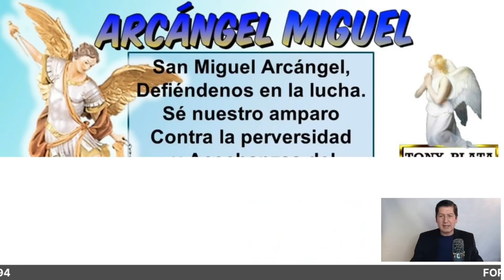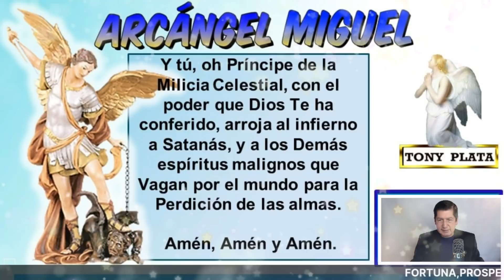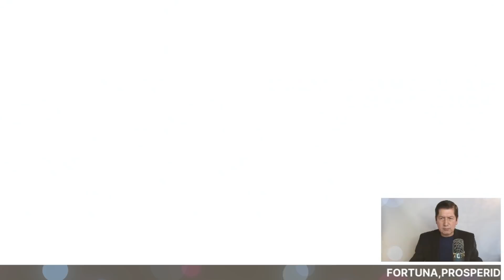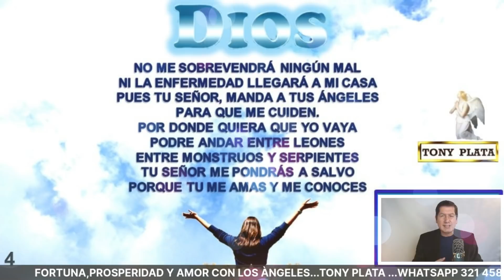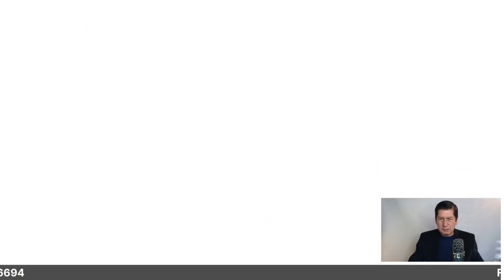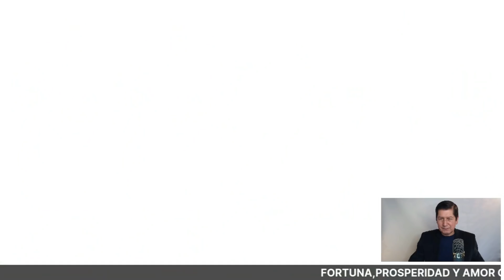NÚMEROS GANADORES PARA HOY 16 ENERO /TONY PLATA LOTERIAS Enero 2022🧚‍♀️🧚‍♀️🧚‍♀️ CHANCE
NÚMEROS GANADORES PARA HOY 16 ENERO /TONY PLATA LOTERIAS Enero 2022🧚‍♀️🧚‍♀️🧚‍♀️ CHANCE.PARA GANAR EN LOS SORTEOS DEL CHANCE Y LAS LOTERIAS DE COLOMBIA.NÚMEROS GANADORES PARA HOY 16 Enero DE 2022, PARA SALIR GANADORES EN LOS SORTEOS DE LAS LOTERÍAS Y CHANCES DE COLOMBIA,HORÓSCOPO DE LAS HADAS Y HORÓSCOPO DE LOS GNOMOS.NÚMEROS GANADORES PARA HOY PARA GANAR EN LOS SORTEOS DE LOS CHANCES ,BALOTO Y LAS LOTERÍAS DE COLOMBIA Y REPUBLICA DOMINICANA , ,RESULTADOS DE LOS SORTEOS ,HORÓSCOPO DE LOS GNOMOS Y HORÓSCOPO DE LAS HADAS🍀🍀🍀⭐🌟🧚‍♀️NÚMEROS ACERTADOS DE ENERO DE 2022 ⭐🌟🧚‍♀️TONY PLATA. florida lottery loteria quini 6 javis predice , numeros para hoy numero para hoy, numeros fuertes para hoy ,numero,profesor salomon, Janin farias,janin..Republica Dominicana.